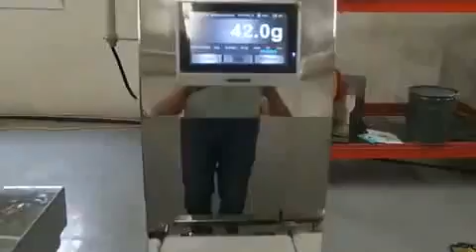Ten Heads Automatic 10 Head Weigher Granule Candy Snack Packing Machine